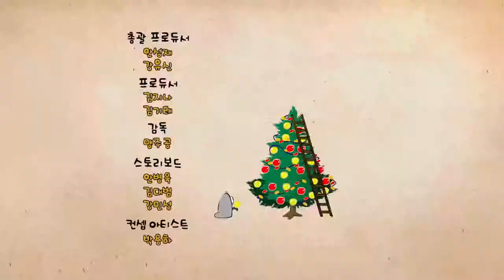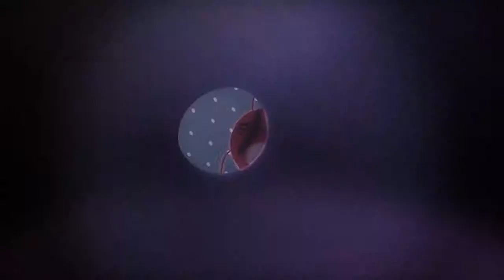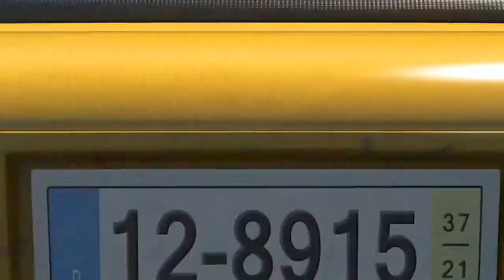LARVA | BALLOON | Cartoons For Children | LARVA Full Episodes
A balloon drops into the drain. Red and Yellow hop onto the balloon and start to jump Two worms try to stop the mosquito from punching a hole into the balloon